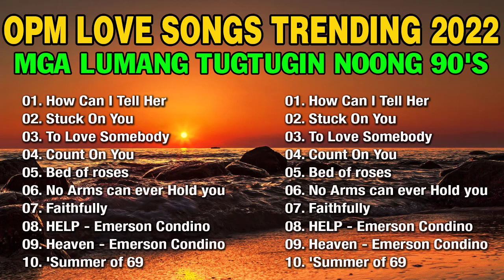OPM LOVE SONGS TRENDING 2022 😘 NONSTOP SLOW ROCK LOVE SONGS 80S 90S📀 MGA LUMANG TUGTUGIN NOONG 90S